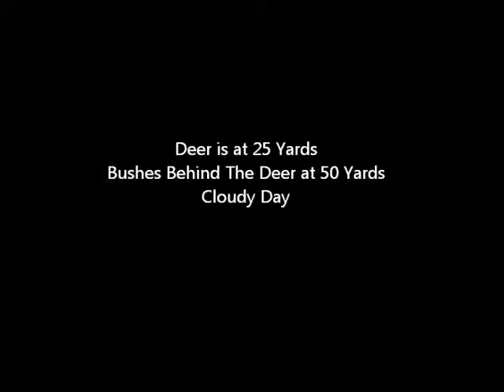Pulsar N550 with Doubler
This is my Pulsar N550 Digiscope.  It is for day or night use, though I like it more for night.  It has a 2X doubling teleconverter lens, not the standard 1.7 you see often used.  I have also added a Torch Pro IR Illuminator and it works very well.  It is mounted on an Olympic Arms AR15 in 7.62 x 39.  This has turned out to be a very reliable and accurate combination.  I use this setup for hog hunting.